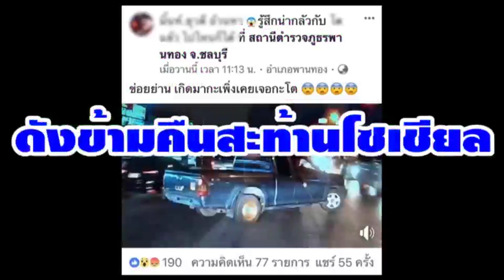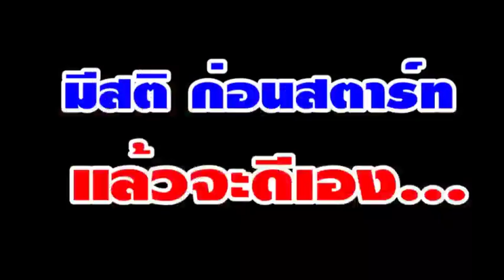พวกหัวร้อน ?!! หนุ่มหัวร้อน พานทอง โดนจับแล้ว..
09/02/2019 พวกหัวร้อน ?!! หนุ่มหัวร้อน พานทอง โดนจับแล้ว..
พวกหัวร้อน ?!! หนุ่มหัวร้อน พานทอง โดนจับแล้ว... ตร.ตั้ง 3 ข้อหา อ้างไม่รู้เป็นผู้หญิง สารภาพเครียดตกงาน จึงเกิดอารมณ์ชั่ววูบ และทำไปเพราะรู้เท่าไม่ถึงการณ์ … มุขเดิมๆอีกแล้ว